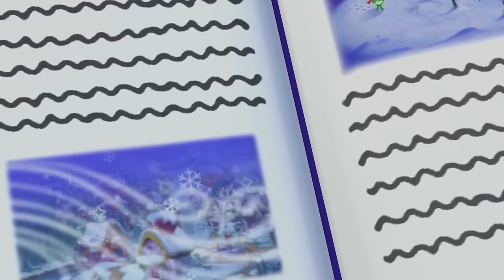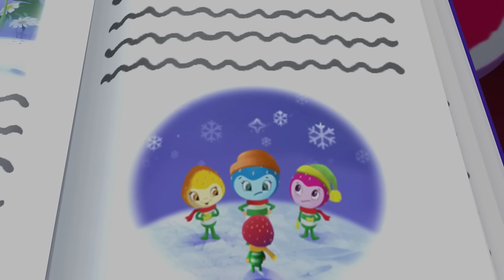The Special Fairy-Tale! | Strawberry Shortcake Berry Bitty Adventures | WildBrain Enchanted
Blueberry and Huck turn the Baby Berrykins’ favorite fairy tale, “The Littlest Berrykin,” into a comedy play. They pitch it to director Plum and the assembled cast and crew using a large storybook. As Huck and Blueberry narrate the story, we push in on the book and its illustrations transition into animation. In the story, the King and Queen of the Berry Patch (played by Huck and Blueberry) are retiring to the tropics. But before leaving, they must choose which of their three princesses (played by Lemon, Raspberry and Strawberry in royal gowns) will rule the kingdom.

Greetings to the WildBrain Enchanted channel! Join us daily as we bring you captivating videos tailored for children aged 5 to 8. Explore a world of enchanting content that's perfect for young minds. Including: Strawberry Shortcake & Rainbow Ruby & Little People

The Littlest Berrykin | Strawberry Shortcake Berry Bitty Adventures